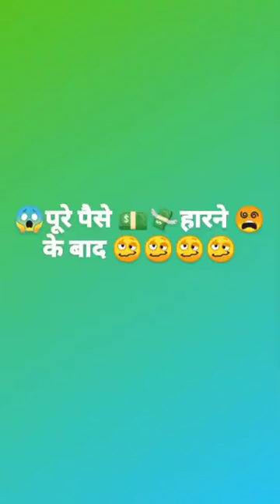करोड़पति 🤑बनने के 🤔चक्कर में बन गया भिखारी 😭 Ipl shorts comedy video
Note:- इस विडियो का मकसद  किसी कलाकार या, किसी भी व्यक्ति का मजाक उड़ान नहीं है। ये विडियो सिर्फ आपके मनोरंजन के लिए है, कृपया इसे अपने दिल पर ना लें। हम सभी का सम्मान करते हैं। ।।  धन्यवाद।।

लाॅकडाऊन म पानी।। Lockdown Special rajasthani Short Comedy 2021।।

Artist                      Vishal Dadlani, Neha Bhasni

Licensed to           yrfmusic(on behalf of yash Raj)

kaka new Song 2021

Rajasthani Short Comedy 2021
Rajasthani masti 2021
Rajasthani Song 2021
राजस्थानी मस्ती

लादया ठेकादार की कॉमेडी।। लादया ठेकादार की कॉमेडी 2021।। कालू बेटी, कालू बेटी वार्ड पचं ll ladya thekedar ki Comedy ll ladya thekedar ki Comedy 2021 ll Rajasthani masti Comedy ll rajasthani Short Comedy 2021 ll marvadi masti Comedy 2021

Billu aur modi ki Comedy 2021 ll Narendra modi ki Comedy 2021 ll

Billo bagge billeyan da ki karengi, bagge-bagge billeyan da ki karengi, Billo bagge billeyan da ki karengi, kaale je libaas di shukeenan kudi door-door jasve mere kaale rang ton,

Oh! Kala Suit paawein jadon logdi aein kehar lagge zehar

दोस्तों विडियो देखने के लिए धन्यवाद।।